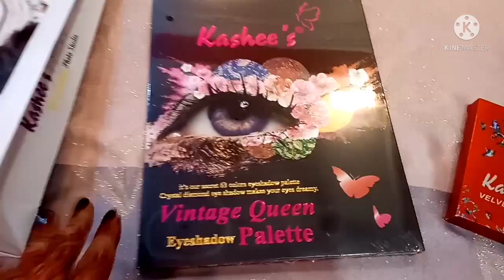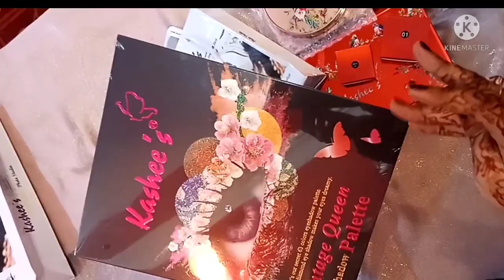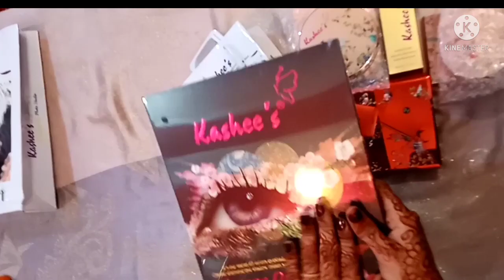Kashee's Makeup Review unboxing with Price💄